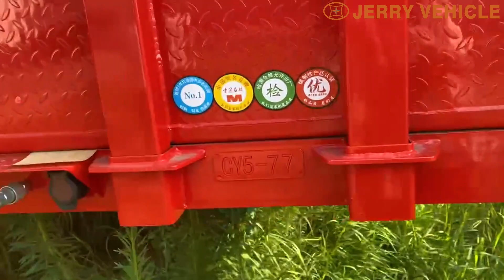Interlink Side Wall Trailer for sale in Cameroon / What is a Sidewall Trailer ?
Cargo semi trailer for sale was popular by logistics companies as its multipurpose application.It use to load a wide range of products and materials, like sand, bags, poultry etc. Also the some bulk cargo, very widely used in the transportation industry.The side wall flatbed trailer can be use to load the containers after adopt the contianer locks for it.
Advantage:
1.JERRY Vehicle adopts high strength steel material to manufacture the sidewall cargo trailer, it can make the trailer have a higher loading capacity and a longer service life.
2. To make sure the service life of the semi trailers, all the spare parts we adopt are World Famous brand.
3. Trailers floor is checker plate, this will keep the other bulk cargo more stable, like the bags, or long stuff.
4. Hight Quality side wall, make sure the stable and safety of the loads.

Specification:
Dimension(mm): 12500x2500x2350mm
Trailer Sides: 800mm sidewall
Loading capacity(ton): ≤50T
Axles: 3 axles, 13T/16T ,FUWA/ BPW/ Huajing Brand
Tire: 12 units, 12.00R22.5 or 315/80R22.5
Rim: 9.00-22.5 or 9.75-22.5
Suspension: Mechanical, Bogie, Airbag suspension(China brand or BPW brand)
Spring Leaf: 90(W)mmx13(Thickness)mmx10 layers or 100mmx12mmx12 (specially intended for overseas markets)
King Pin: JOST brand 2.0 or 3.5 inch (bolted or welded)
Landing Gear: JOST brand D200T or Chinese brand 28tons(double-speed)
Main Beam: Height: 500mm, Upper plate:14mm, Middle plate:8mm, Bottom plate:16mm, Material:Q345B steel
Bottom Side Beam: 16mm or 18mm steel channel (material: Q235 steel)
Platform: 3mm-thick checkered plate
Brake Chamber: WABCO RE 6 relay valve; T30/30+T30 spring brake chamber(TKL brand), 45L air tank
Twist Locks: 4,8,12 sets (lifting or screw type)
Valve: WABCO valve (specially intended for oversea market)
ABS: Optional
Light: LED light (specially intended for oversea market)
Voltage: 24V
Socket(Receptacle): 7-pin Socket (for 7 wire harness)
Tool Box: 1m x 0.5m x 0.5m (The tool box contains 1 tire spanner, 1 gudgeon sleeve and 1 cranking bar. Its size can be tailored to suit your needs)
Painting: Sandblasted, anti-rust chassis surface is available with 1 layer of anticorrosive primer and 2 layers of top coats

Different types of sidewall semi trailers-what is a sidewall semi trailer?Sidewall semi trailers for sale